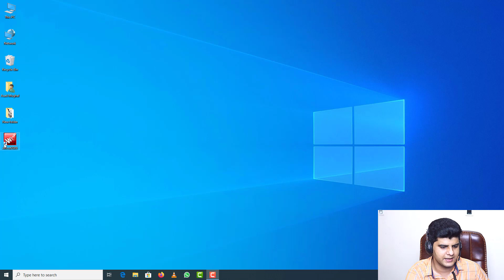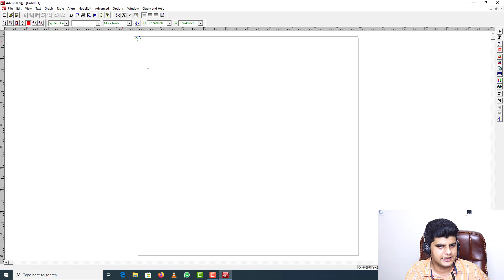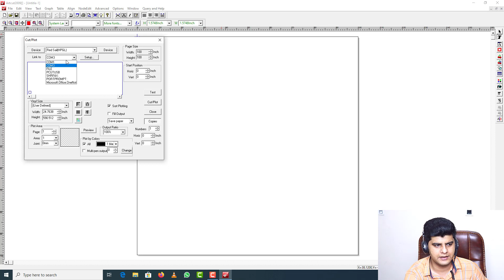How to Install Redsail RS720C Cutting Plotter in PC Using ArtCut 2009 Software in Urdu/Hindi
How to Install Redsail RS720C Cutting Plotter in PC Using ArtCut 2009.
For Order
Redsail rs720c Plotter Cutter